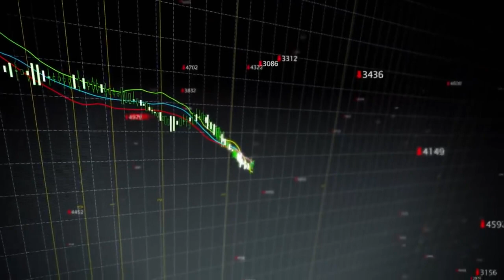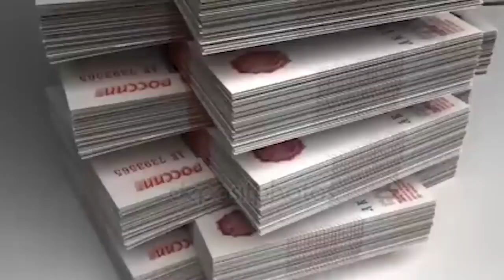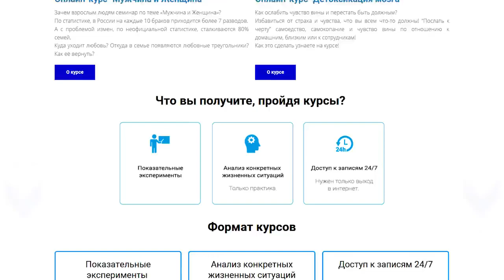Jak mężczyzna ma przeżyć w matriarchacie- А Kapranow -napisy PL